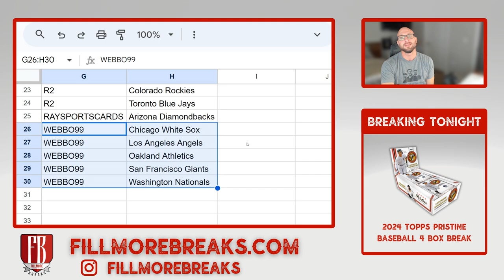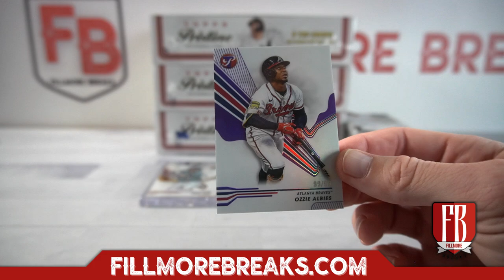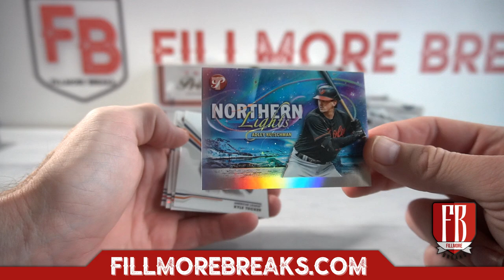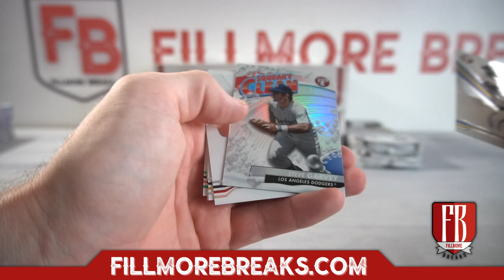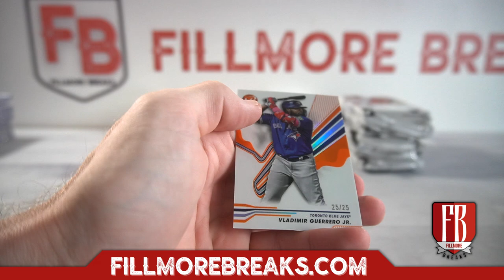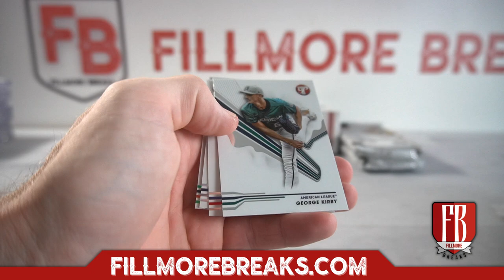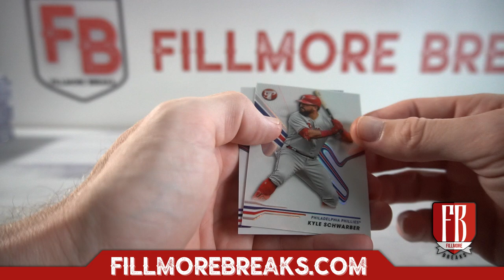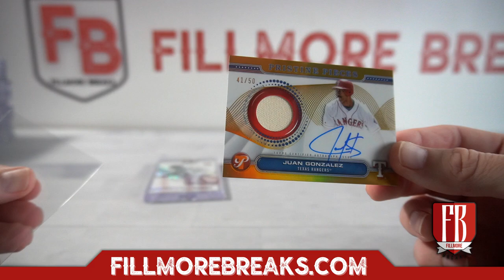2024 Topps Pristine Baseball | 4 Box Break #6 Pick Your Teams